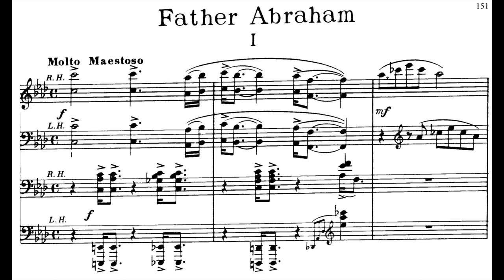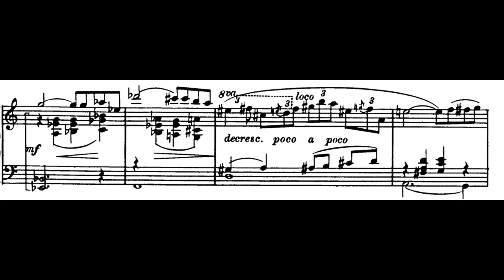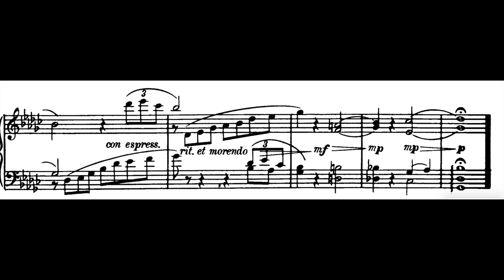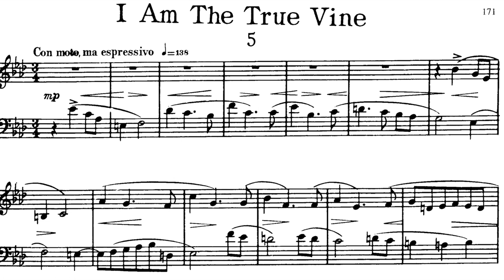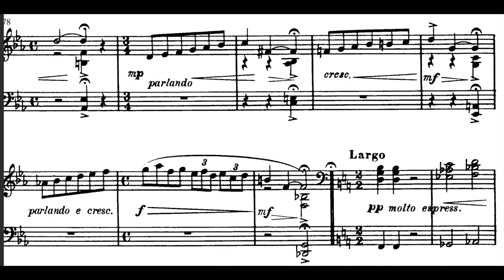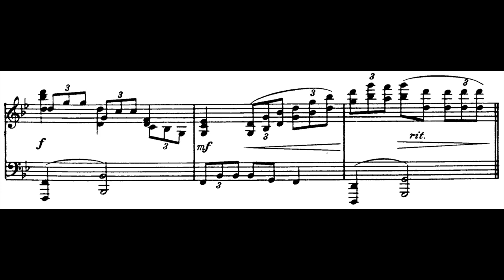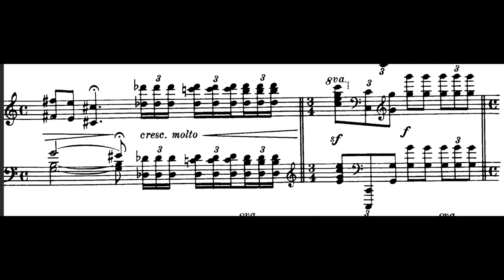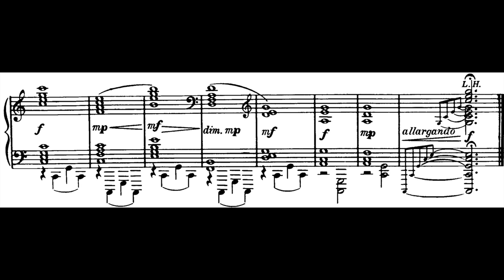R.Nathaniel Dett - 8 Bible Vignettes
Denver Oldham - Piano
00:00 Father Abraham
04:29 Desert Interlude
07:50 As is own soul
11:13 Barcarolle of tears
14:54 I am the true vine
18:25 Martha complained
23:50 Other Sheep
33:05 Madrigal Divine
Robert Nathaniel Dett (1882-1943) was a Canadian-American composer of African descent. Descended from escaped slaves who travelled North, his mother was a native of Drummondville and his father was from the United States. In 1893, the family moved over the border to Niagara Falls, New York. At about age 14, Dett played piano for his local church. He studied at the Oliver Willis Halstead Conservatory of Music from 1901 to 1903.
He continued his piano studies at the Lockport Conservatory, matriculating to the Oberlin Conservatory of Music in Ohio, where he first encountered the practice of incorporating spirituals in classical music.

 He heard the music of Antonín Dvořák, a Czech composer who had toured the United States and incorporated elements of American music in his own work, including the New World Symphony. He was also influenced by the composer Samuel Coleridge-Taylor who composed a set of three cantatas called The Song of Hiawatha based on a poem of the same name by American poet Henry Wadsworth Longfellow. Some of the music reminded Dett of the spirituals he had learned from his grandmother. He was the first black American to complete the Bachelor of Music degree at Oberlin (1908), for which he studied composition and piano. Dett toured as a concert pianist and during this period wrote only rudimentary piano compositions. He came under the influence of Emma Azalia Hackley, a soprano singer, who inspired his interest in black American folk music.

His position as a major pianist-composer was earned in 1914. His piece Magnolia was performed at the Samuel Coleridge-Taylor Club. On June 3 that year he performed Magnolia and In the Bottoms. The Chicago Evening Post reported that among the works on the "All Colored" program, his works were the most innovative, and it praised his high level of piano skills.
In 1918, Dett wrote of his compositional goals:

We have this wonderful store of folk music—the melodies of an enslaved people ... But this store will be of no value unless we utilize it, unless we treat it in such manner that it can be presented in choral form, in lyric and operatic works, in concertos and suites and salon music—unless our musical architects take the rough timber of Negro themes and fashion from it music which will prove that we, too, have national feelings and characteristics, as have the European peoples whose forms we have zealously followed for so long.

Throughout his lifetime, Dett continued to study music, including studies at many prestigious institutions such as the American Conservatory of Music, at Columbia University, Northwestern University, the University of Pennsylvania, and Harvard.
In 1929, Dett travelled to France to study at the Fontainebleau school of music with composer Nadia Boulanger. He earned a Masters of Music degree at the Eastman School of Music in Rochester in 1932.
Dett joined the United Service Organization (USO) as a choral advisor to contribute to the war efforts in supporting US troops during World War II. Travelling with the USO chorus, he died of a heart attack on October 2, 1943.